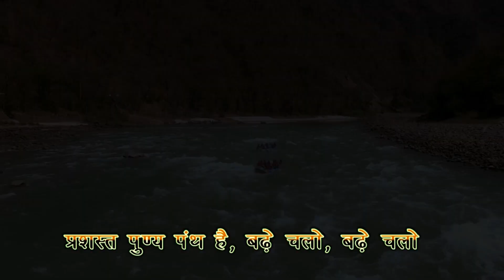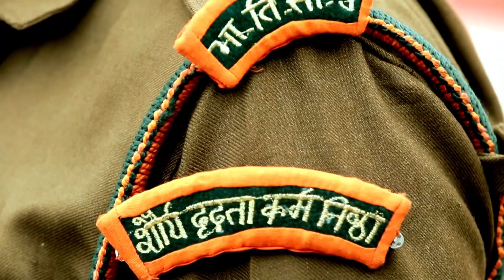हिमाद्रि तुंग श्रृंग से...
Song by Himveer of ITBP
On 59th Raising Day of ITBP, Head Constable Arjun Kheriyal dedicates the song to the Nation and the Force

Jaishankar Prasad Kailash K | Prabhas | MM Kreem , Manoj M Zee Music Company